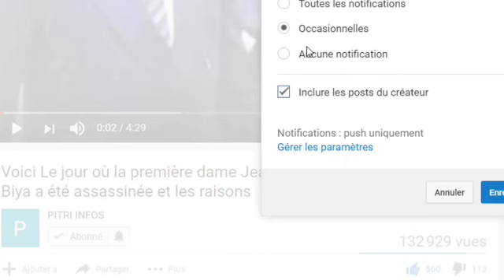Plainte contre Soro : L'avocate de la fille d'IB fait le grand déballage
La fille d'IB, une Française, veut la peau de Guillaume Soro